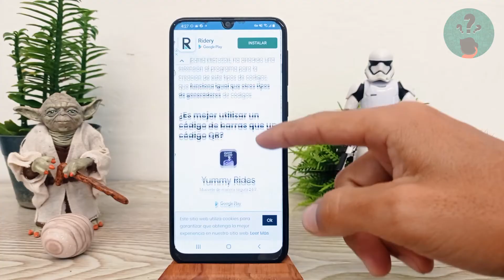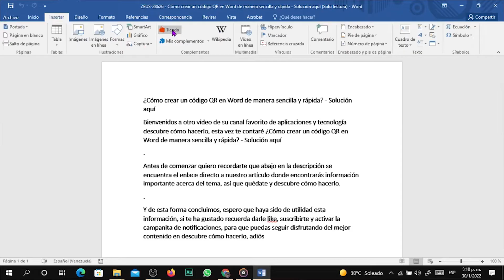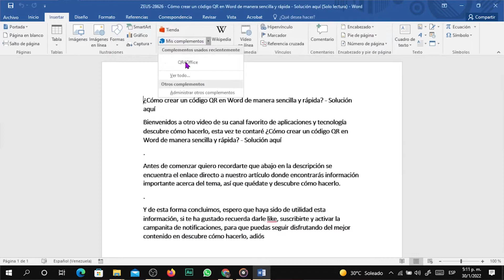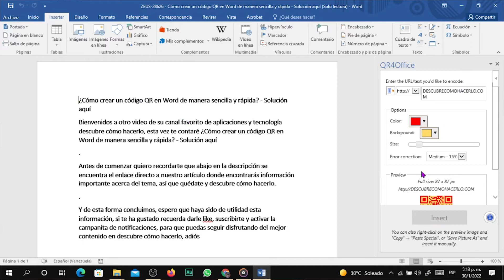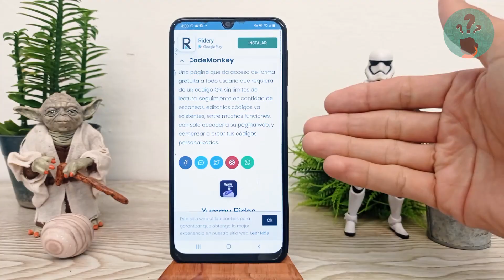¿Cómo Crear un Código QR en Word de Manera Sencilla y Rápida? - Solución Aquí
En este video descubre Cómo Crear un Código QR en Word de Manera Sencilla y Rápida. En el Canal Descubre Cómo Hacerlo encontrarás el mejor contenido. ¡No te lo puedes perder!